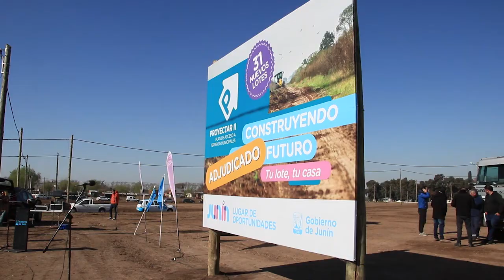PROYECTAR II - 31 nuevas familias ya son propietarias de lotes con servicios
El acto de entrega estuvo encabezado por el intendente municipal Pablo Petrecca que felicitó a cada uno de los dueños, y destacó el gran trabajo realizado por los funcionarios y trabajadores municipales para que este programa de generación de suelo urbano continúe y beneficie a cada vez más vecinos y familias. “Buscamos generar las oportunidades necesarias para que cientos de familias hoy puedan decir ‘somos dueños’”, destacó.